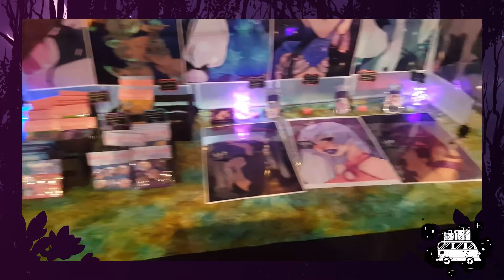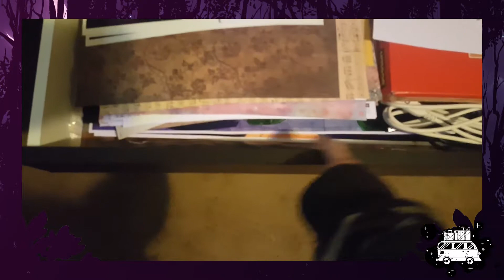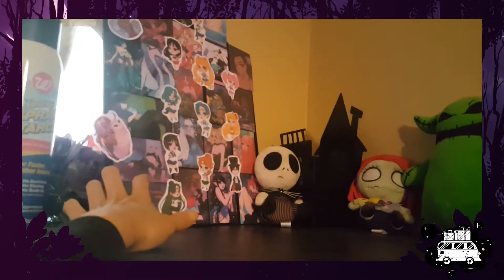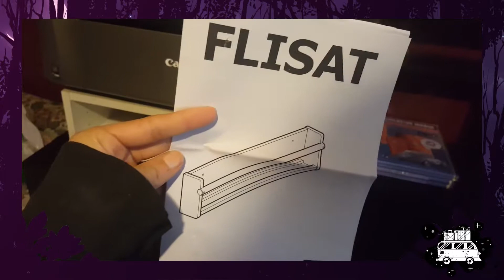First Friday Vlog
Hey guys! So i did decide to put a sale on my prins. Anywho, I can't wait for tomorrow's video to be available for you guys!